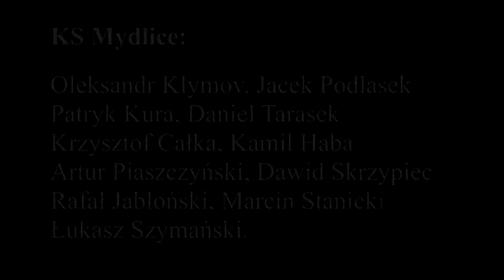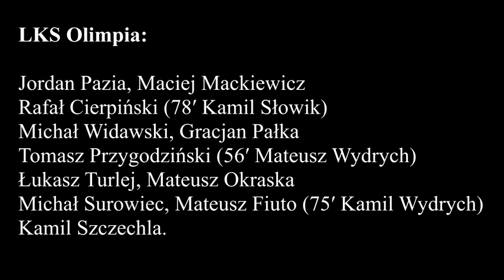Olimpia Włodowice - KS Mydlice (4:1) - cały mecz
Mecz Olimpia Włodowice - KS Mydlice z sezonu 2015/2016. Gole dla Olimpii zdobyli Kamil Szczechla (2), Tomasz Przygodziński oraz Mateusz Wydrych.